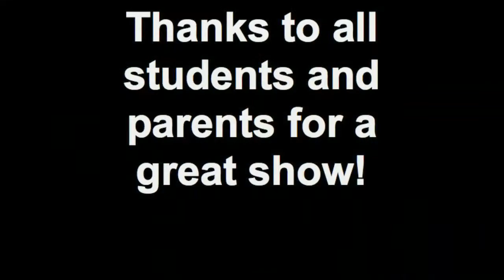JYMS Performing at the Missions Baseball Game July 2013